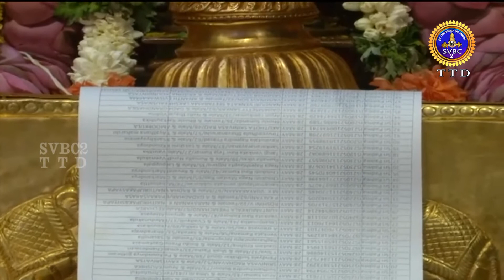Sri Padmavathi Ammavari Kalyanotsavam || Tiruchanoor || SVBC2 Kannada || 28-05-2021 || SVBCTTD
The Seva is performed to Utsava Murthies ie., Bhogasrinivasamurthy and Padmavathi Ammavaru daily at Sri Krishnaswamy Mandapam in Sri PAT from 10.00 AM to 11.00 AM. After completion of Kalyanotsavam grihastas will be allowed for Darshan.

Padmavathi Temple is committed to Goddess Padmavathi or Alamelumanga, the partner of Lord Venkateswara. The Temple is arranged in Tiruchanur, a good way off of 5 km from Tirupati in Chittoor area of Andhra Pradesh, India. The Temple is being regulated by Tirumala Tirupati Devasthanams.

It is accepted that the Goddess Lakshmi was brought into the world as Alamelu to Akasha Raja, the leader of this locale, and marry Venkateshwara of Tirupati.

Goddess Lakshmi offered darshan to Lord Venkateswara on a red Lotus bloom (Padma in Sanskrit) at Alamelu mangapuram after his profound repentance for a very long time.

As per custom, the Mother Goddess showed Herself in the heavenly Pushkarini called Padmasarovaram in a brilliant lotus. The Venkatachala Mahatyam states that Lord Suryanarayana was instrumental in blooming of the lotus in full magnificence. A sanctuary committed to Lord Suryanarayana is arranged on the eastern side of the Pushkarini. The Padma Purana gives a distinctive depiction of the approach of the Goddess and resulting wedding with Lord Srinivasa. The sign of Sri Padmavathi Devi happened in the long stretch of Karthika on Sukla Paksha Panchami when the star Uttarashada in the ascendent. The Brahmotsavam of the Goddess is celebrated with all pageantry and greatness to recognize the favorable event of Her avatara.